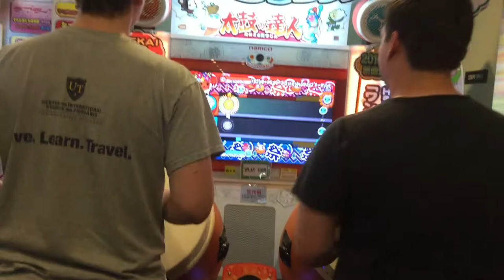May 21st, 2016 - Taiko no Tatsujin (Taiko Drum Masters)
Americans vs. Japanese playing arcade rhythm games. I just can’t get over how funny this is.